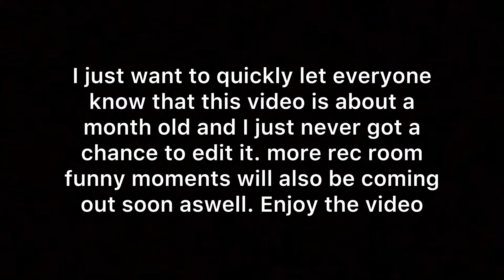Liam’s Sexy Dancing - Rec Room Funny Moments 1